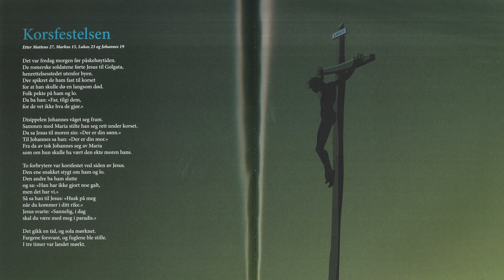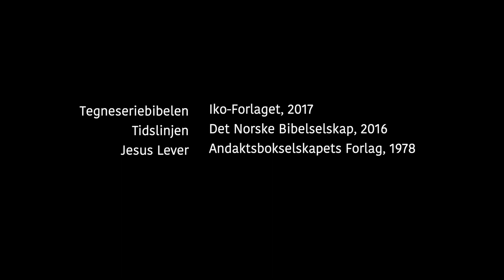Antisemittisme i barnebibler og i kristen forkynnelse - Jødehatet som aldri forsvant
- De første jødene kom til Norge gjennom kirkekunsten.

I den historiske kirkekunsten ble jøder ofte fremstilt som vulgære kristusmordere. Men også i dag kan kirkekunstens problematiske fremstillinger leve videre i illustrasjoner av bibelfortellinger, også i barnebibler.

I andre episode av "Jødehatet som aldri forsvant" besøker vi førsteamanuensis, Gunnar Haaland som har forsket på fremstillinger av jøder i barnebibler og i formidling av bibelfortellinger. Det blir et møte der vi får se hvordan kirkens antisemittiske myter lever videre i kirken i dag.